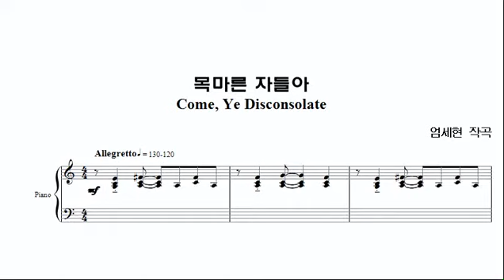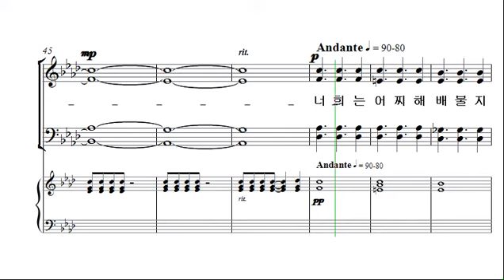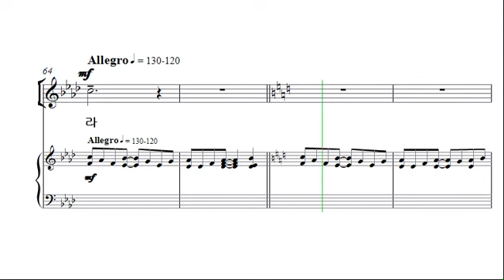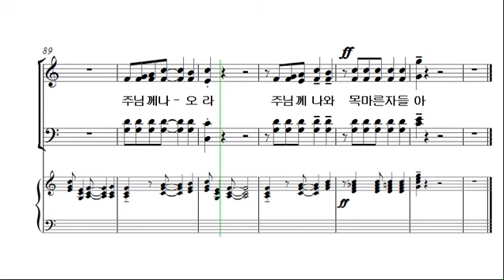[예수 나의 기쁨 8집] 2. 목마른 자들아 _알토